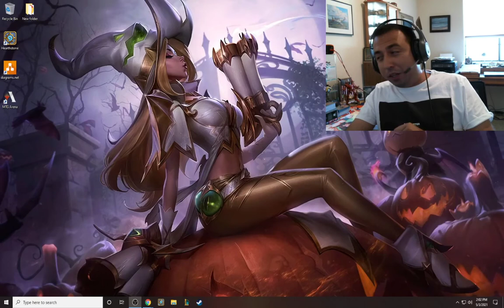300 Rise of an Empire opening Marathon "Reaction"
Join me as I react to the epic Marathon fight scene from "300: Rise of an Empire" (2014). Watch as the Athenians charge down the stormy beach to confront the Persians in this intense and visually stunning battle. This scene is a testament to the courage and ferocity of the Athenian warriors. Part of my Best Fight Scenes playlist, let's dive into the action and break down this thrilling opening battle.